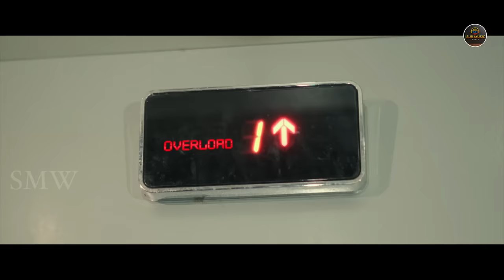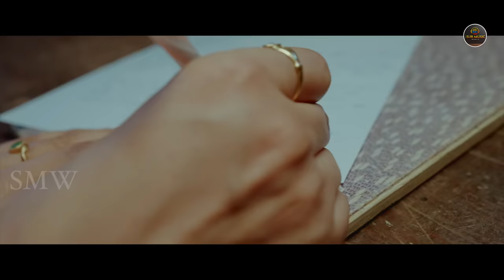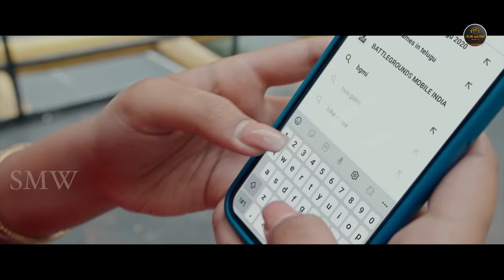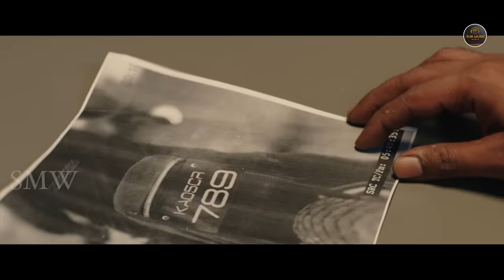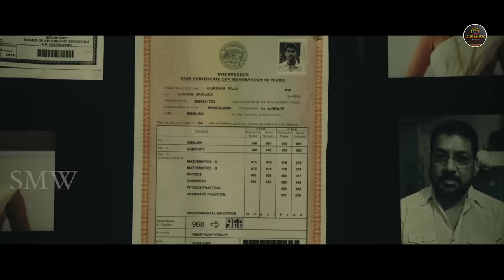Love Ke Pujari | Hindi Dubbed Action Romantic Love Story Movie | Yazurved, Rachana, Sunil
"Chittam Maharaani"   New Released Hindi Dubbed Full Movie | Yazurved, Rachana Inder, Sunil

Movie ;      CHITTAM MAHARAANI
Cast:       Yazurved, Rachana Inder, Sunil, Thulasi, Harshavardhan, Madhunandhan, Sathya, Raj Kumar Kasireddy, Viva harsha,  Jabardast Ashok, Nayani Pavani

Crew:
Director: Akula Kasi Viswanath
Producer: Surinder Yadav
Dialogues: Suresh Siddhani
Editor: Karthika Srinivas
DOP: Vishwanath Reddy
Action Choreographer: Dragon Prakash